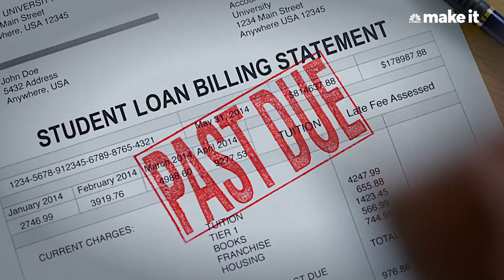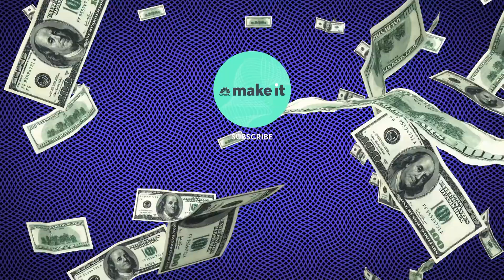Kevin O’Leary's Best Mortgage Advice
“Shark Tank” star and financial expert Kevin O’Leary has some advice for homeowners: “The No. 1 debt you want to get rid of is pay off your mortgage."

A big reason to prioritize paying off your mortgage as soon as possible is the change in tax law for 2018 means “these days, you can’t write off as much as you used to,” says O’Leary.

The enactment of the Tax Cuts and Jobs Act (the sweeping tax overhaul that was signed into law in 2017 ), resulted in a significant drop in the number of homeowners who are able to benefit from a mortgage tax break. In April, CNBC reported only an estimated 13.8 million taxpayers will be able to claim the mortgage-interest deduction in 2018, a 57 percent drop from the over 32.3 million in 2017.

Though there are several reasons for that, a common problem is that the new law nearly doubled the standard deduction. That matters because mortgage interest is an itemized deduction — meaning in order to use it, the total of your itemized deductions needs to be more than the amount of the standard deduction. With the new much higher standard deduction, it makes way less sense for many people to itemize.

O’Leary says paying off your mortgage quickly is especially important for young people.

“Particularly if you’re starting out and you’ve just had your first child with your significant other, you want to pay off that mortgage. You want to get rid of that so you can start saving money and investing in your future,” he says.

To do so, “Think about getting mortgages that don’t have huge penalties to pay them off,” O’Leary advises. “Very often you can get [a mortgage] that after a year, you can start paying off the principal on an accelerated basis.”

O’Leary also says student debt is important to pay off.

“Those are the two big ones. You want to pay off that student loan, and you don’t want to get stuck in too big of a mortgage because you have to pay that one off too. Pay those off as fast as you can, and your savings will start,” he explains.

There is a caveat: It’s important to pay off whatever debt has the highest interest rate first, which is usually credit card debt, he says. But mortgages and student loans are also critically important to pay off because they’re larger sums, and often have extended terms. This means it’s easy to get comfortable, which can be dangerous, according to O’Leary.

“Life is unpredictable. What happens if you’re laid off or incur unexpected expenses elsewhere? Your once-manageable mortgage is suddenly going to seem not-so-manageable,” O’Leary previously told CNBC Make It.

Of course, you want to think about your personal situation to decide whether paying off your mortgage early is financially feasible. And you don’t want to forget about other important financial goals. For example, experts typically advise first contributing enough to your 401(k) to receive a company match, if one is available. Experts also emphasize the importance of creating an emergency savings fund of three to 12 months of expenses, depending on your situation.

O’Leary is famously known for advocating against debt (once even declaring that debt is evil). He emphasizes that his most important nugget of advice regarding debt boils down to one, simple concept.

“The top of my hit parade list advice on debt is this: Don’t get any,” O’Leary says. “In other words, don’t spend more than you have.”

Kevin O’Leary shares his best advice about paying off your mortgage | CNBC Make It.